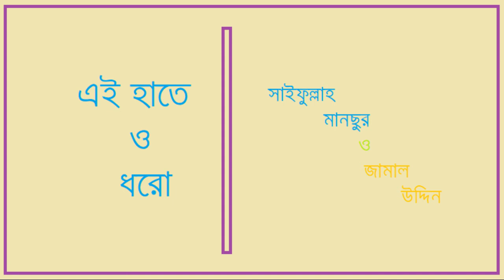আল্লাহর পথে যারা জীবন দিলো তাদেরকে মৃত বলো না | সাইফুল্লাহ মানছুর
Song: Allah Er Pothe Jara
Artist: Saifullah Mansur & Jamal Uddin
Album: Ai Hatey O Hat Dhoro

আল্লাহর পথে যারা সাইফুল্লাহ মানসুর এই হাতে ও হাত ধরো সাইফুল্লাহ মানছুর allahor pothe jara saifullah mansur ei hate o hat dhoro saifullah mansur islamic song saifullah mansur islamic song full album আল্লাহর পথে যারা জীবন দিলো তাদেরকে মৃত বলো না allahr pothe jara jibon dilo tader ke mrito bolo na new saifullah mansur song best of saifullah mansur saifullah mansur official spondon bangla islamic son. new song saifullah mansur bangla islamic song